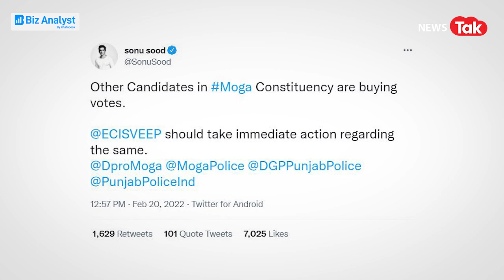Sonu Sood के खिलाफ Election Commission का एक्शन, गाड़ी जब्त होने के बाद कैसे घर पहुंचे ?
एक तरफ जहां पंजाब में सियासी पारा हाई है तो वहीं पोलिंग बूथ में घुसने की वजह से सोनू सूद कॉन्ट्रोवर्सी से घिर गए हैं. पंजाब में फिलहाल विधानसभा चुनाव के लिए वोटिंग का दौर चल रहा है. रविवार को राज्य की 117 सीटों पर सुबह 8:00 बजे से मतदान शुरू हुआ था. इसी बीच सोनू सूद अलग-अलग पोलिंग बूथ जा रहे थे जहां चुनाव आयोग ने उन्हें रोक दिया और साथ ही मोगा पुलिस ने उनकी कार भी सीज कर ली. बता दें कि सोनू सूद की बहन मालविका सूद मोगा से कांग्रेस की प्रत्याशी बनकर चुनाव लड़ रही है ऐसे में सोनू भी पिछले कई दिनों से अपनी बहन के साथ चुनाव प्रचार में नजर आ रहे थे.